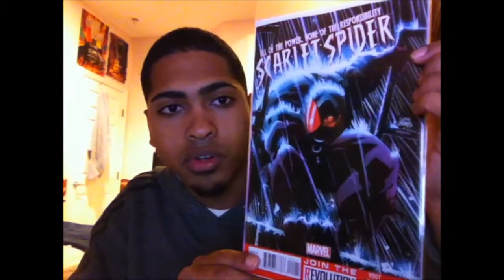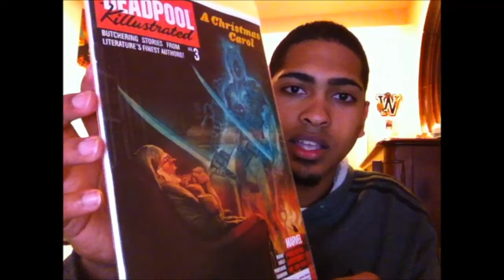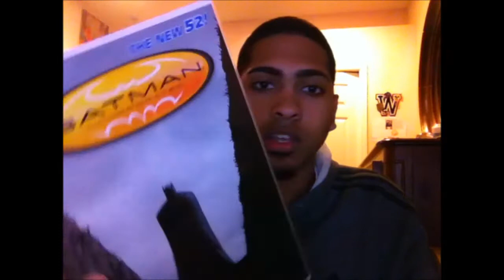Lowdown Looks ep: 7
I picked up three books today: 3/27/13